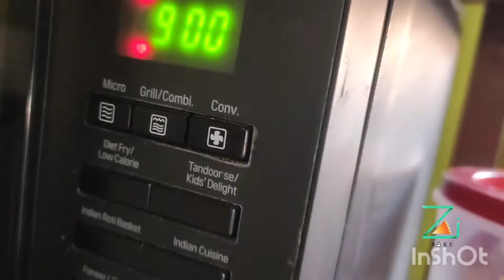কি হয় বাৰু?